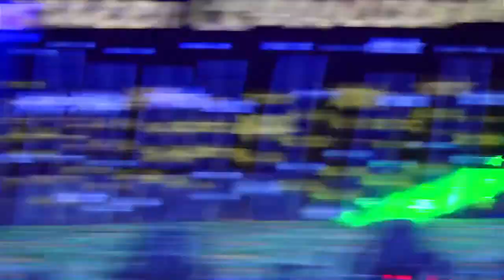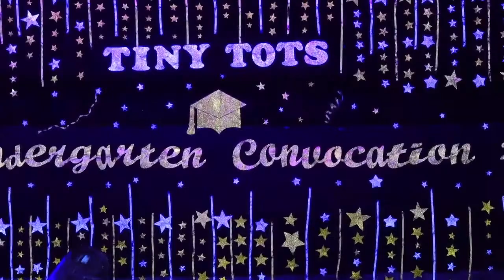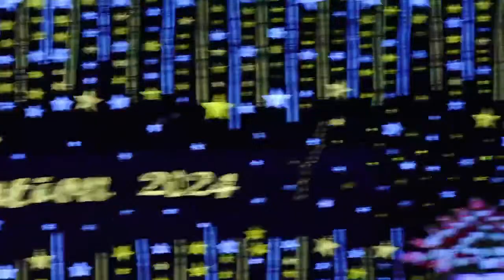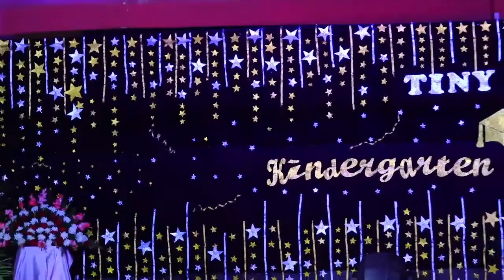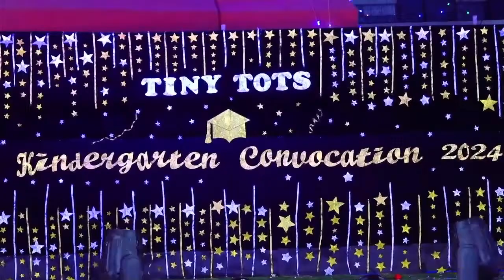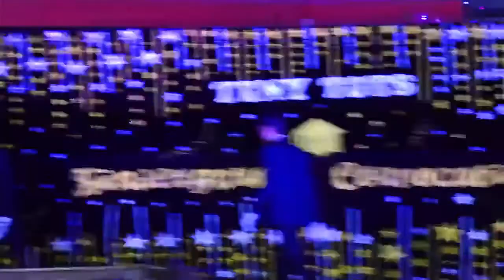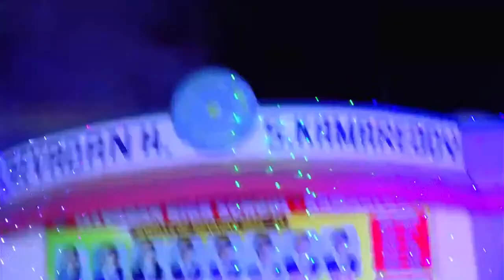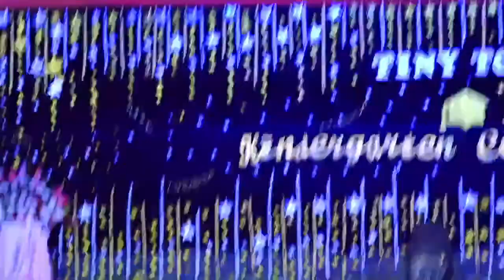jeevadan High school kamareddy tiny tots kindergarten ukg convocation 2024